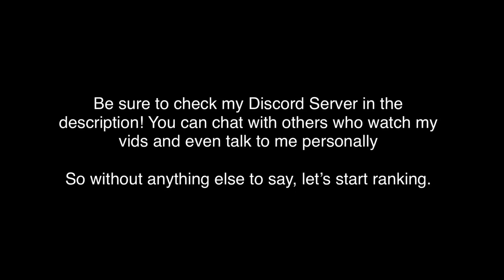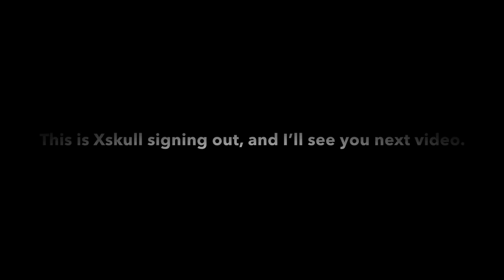Battle Cats | Ranking All Dark Hero Ubers from Worst to Best (Outdated)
some reasons why a vpn is good!
 Hides your private information!
If you set location to Japan, you can make a japanese appstore account and download BCJP
You can access certain videos or things like Netflix in countries where you might not be able to!
Everything you do online is harder to track, including your information!